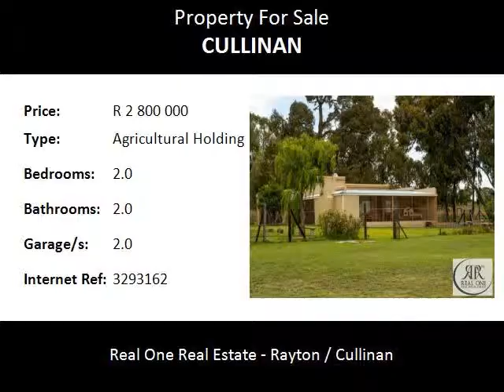2.0 Bedroom Agricultural Holding For Sale in Cullinan, Cullinan, South Africa for ZAR R 2 800 000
Bedrooms: 2.0
Bathrooms: 2.0
Garages: 2.0
Price: R 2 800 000

Property Description:

Come and add to the allure of a leisurely country lifestyle near the peaceful Edwardian Village, Cullinan with its colourful confluence of tradition, diversity and proud history!

Situated a mere 20min drive east of Pretoria, this 36,8ha farm offers you a charming two bedroom, two bathroom main house with lots of natural light, a spacious veranda with breath-taking views, open plan living areas and double garage.

You will also find the most delightful one bedroom second home with spacious living areas, charming kitchen and private patio overlooking a well maintained garden that could be the perfect source of rental income.

The property itself is ideal for sheep farming, vegetable planting, cattle or horses for its divided into several camps with lots of natural grazing, has two stores and servants quarters.  Three boreholes provides water and 3 phase Eskom power with separate meters for each house, provides electricity.

Be part of this fast growing tourist village that still reminds you of unhurried times, where children play in the streets and neighbours greet each other by name!